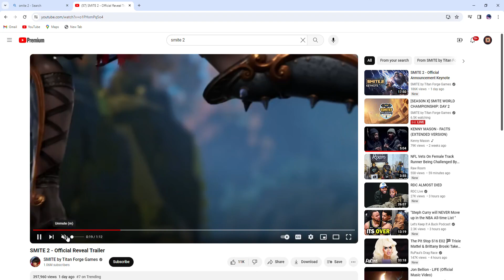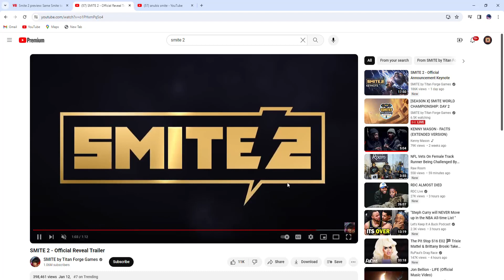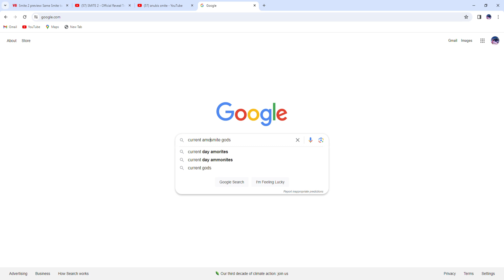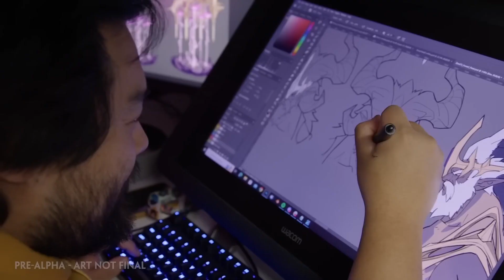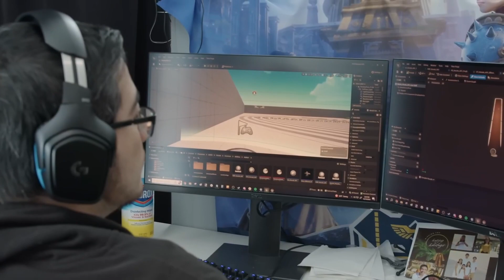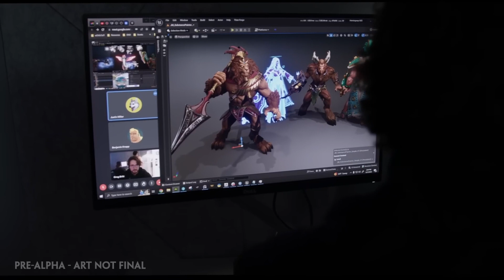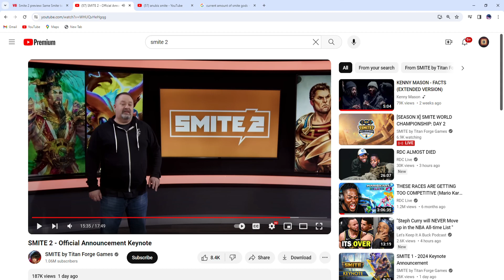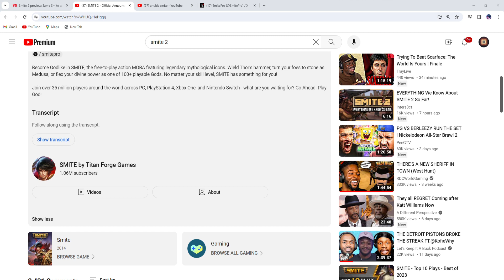SMITE 2 news!